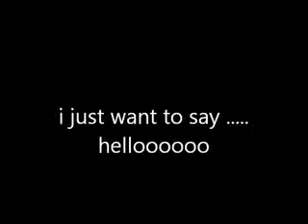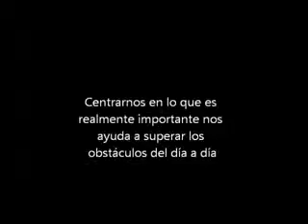aeròbicas de daramaru2 helooo!!!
Hace referencia al aumento de actividad que se produce en los pulmones, corazón, sangre,..., como consecuencia de los ejercicios aeróbicos, los cuales han de ser, coherentes y responsables, es decir, hacer esfuerzos e ir aumentándolos progresivamente. Así, nuestro cuerpo estará cada vez mejor entrenado, aumentará su resistencia y soportará mayores esfuerzos físicos sin fatigarnos en exceso.